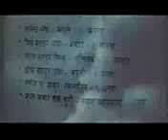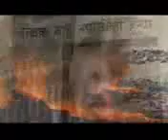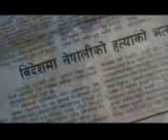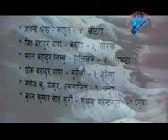IRAK KE GHANATANA HAI(RAMU YADAV)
RAMU YADAV RATAULI-3